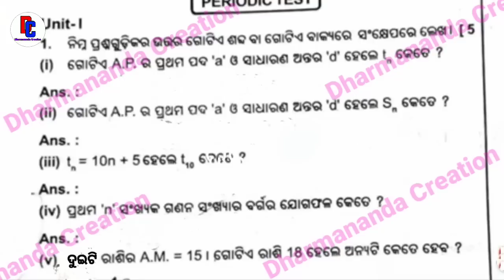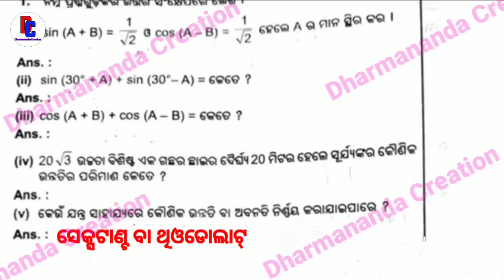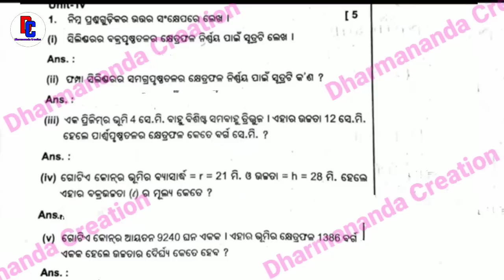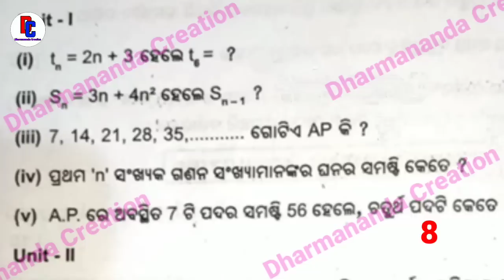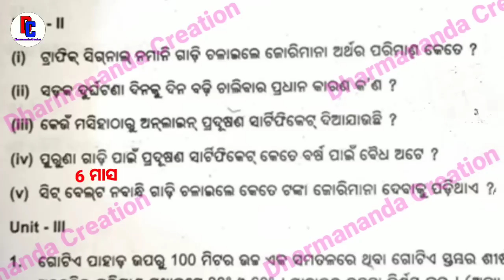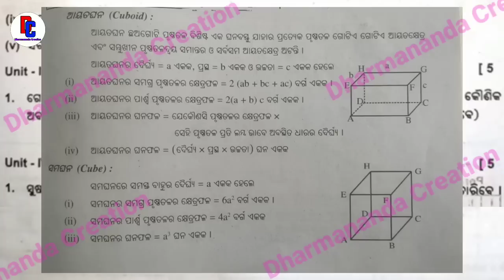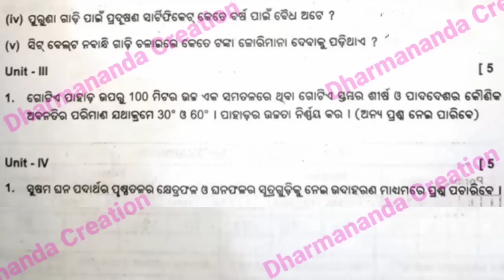10th class FA 4 Mathematics answer key Periodic test and Multiple assessment 2022-23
10th class FA 4 Mathematics answer key Periodic test and Multiple assessment 2022-23